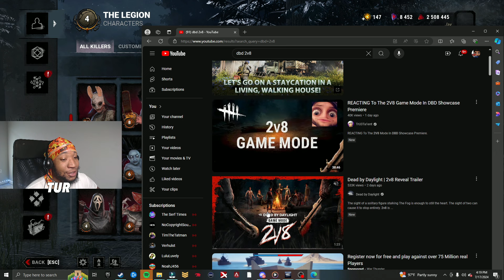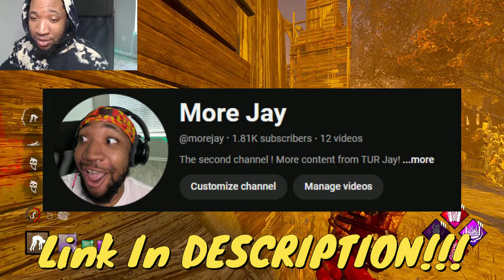They're ADDING a 2v8 GAME MODE in DBD!?!?!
Reacting to dead by daylights 2v8 game mode